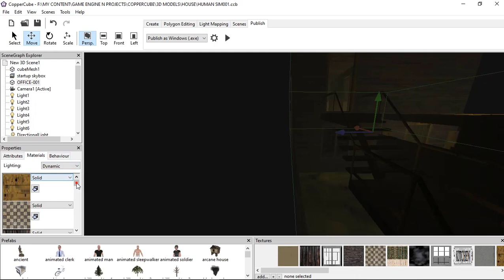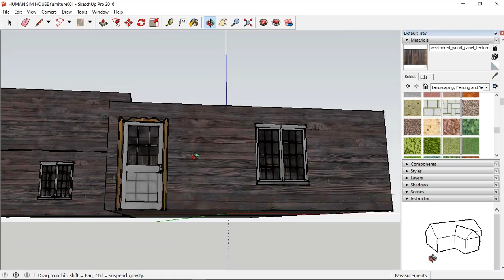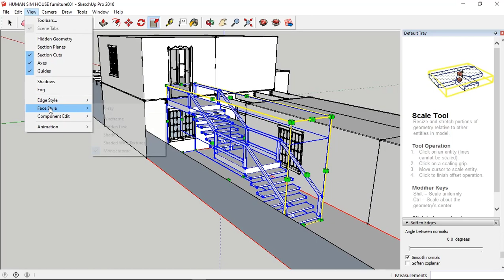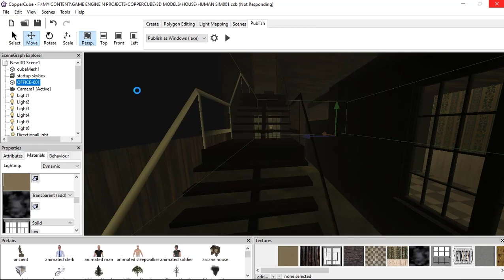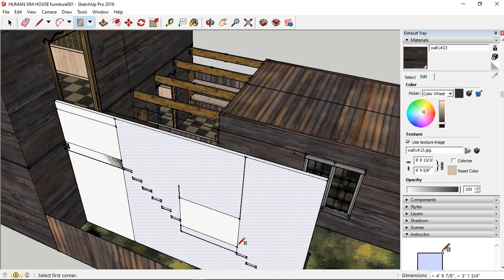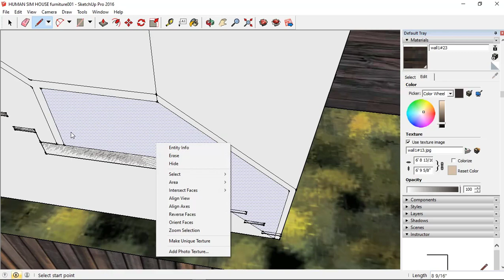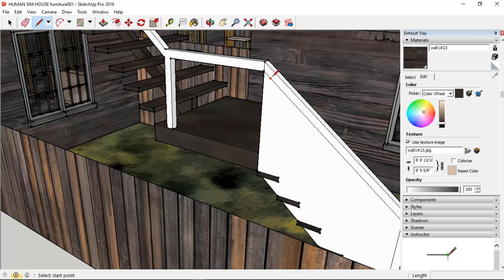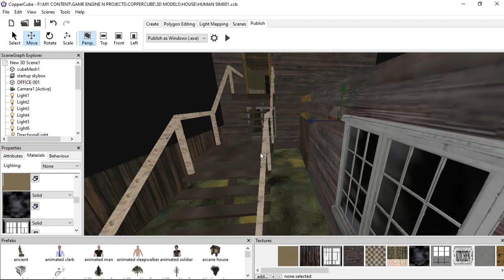COPPERCUBE 6.5.1 | Complete Rundown (Horror House) Demo Project Link.